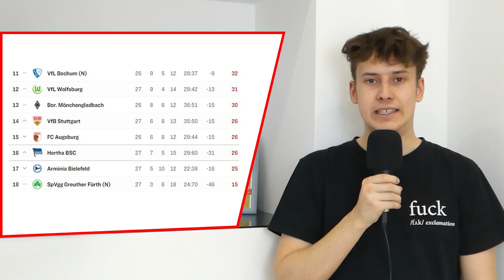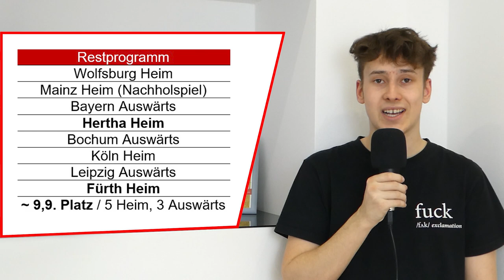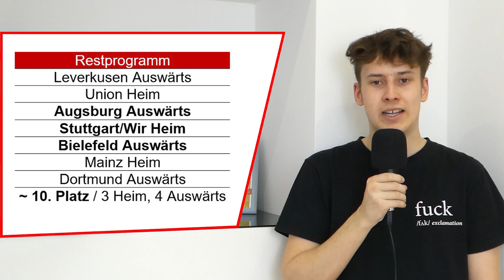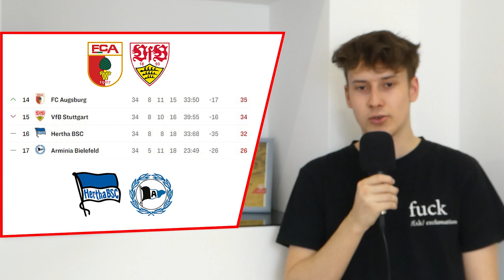Bundesliga Abstiegskampf: Stand der Dinge & Prognose | AFM-VfB